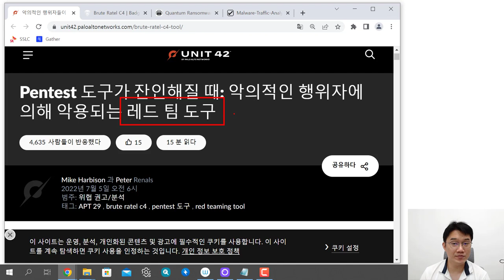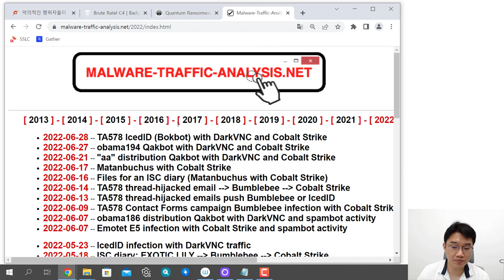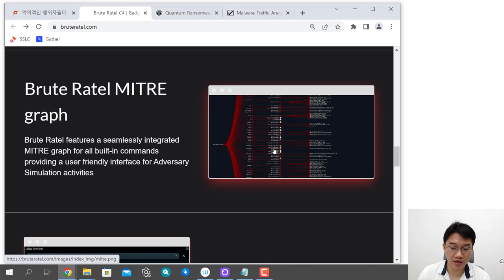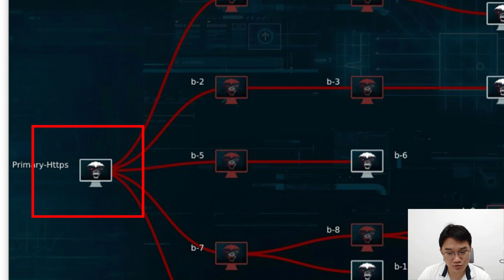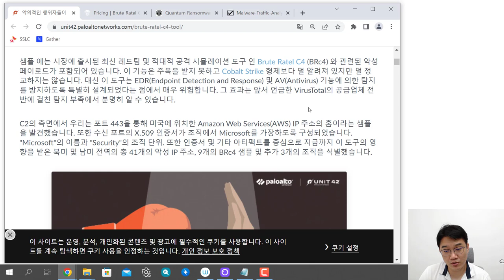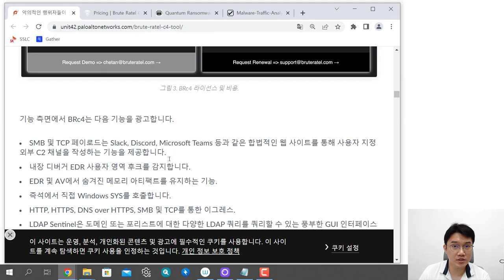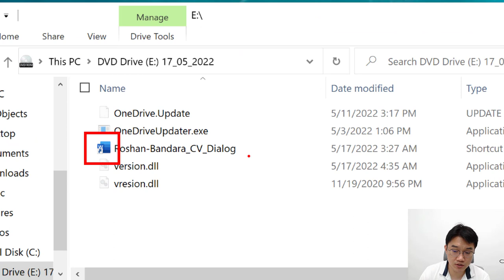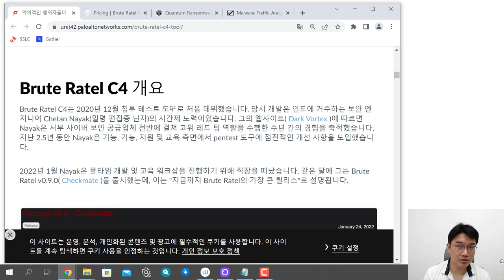(보안동향) 새로운 레드팀 도구로 제작된 악성코드 이슈 사례, Brute Ratel C4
보안프로젝트 ) 에서 제공하는 IT 강의입니다. 이번 강의 주제는 "(보안동향) 새로운 레드팀 도구로 제작된 악성코드 이슈 사례, Brute Ratel C4" 입니다.

Pentest 도구가 잔인해질 때: 악의적인 행위자에 의해 악용되는 레드 팀 도구